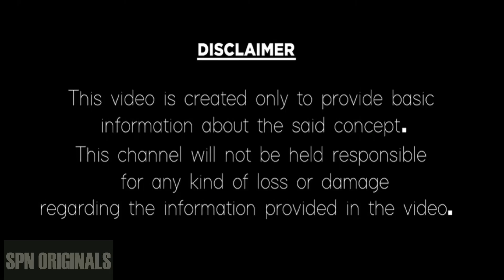మీనా రాశి జులై నెల 2024 | Meena Rashi Lovemarriage Phalithalu 2024 July Month